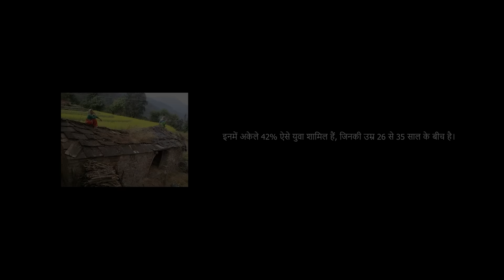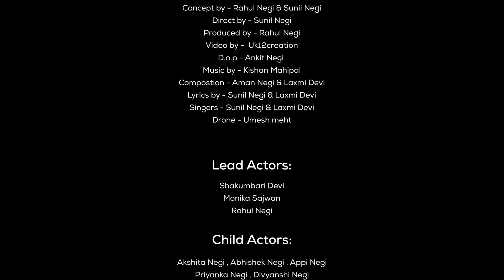Dadi ( दादी ) | YUCA - Nominated - Best Short Film | Garhwal flavour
DADI | दादी | Garhwali Movie | Garhwali Film |  Short Fiction Movie  | Migration | Garhwal flavour

दादा-दादी अपने पोता-पोती के साथ बहुत ही विशेष बंधन को साझा करते हैं। वे एक-दूसरे से मिलकर और एक दूसरे का साथ पाकर बहुत आनंदित महसूस करते हैं। कुछ परिवारों में यह बंधन माता-पिता और बच्चे के संबंध से भी काफी मजबूत होता है। अपने बच्चों के प्रति दादा-दादी का प्यार और स्नेह वाकई बेहद बेमिसाल होता है।

पहले के समय में बच्चों को उनके दादा-दादी के साथ समय व्यतीत करने का काफी मौका मिलता था पर अब वे अलग परिवार बसाने की बढ़ती प्रणाली की प्रवृत्ति के कारण एक-दूसरे से कम ही मिल पाते हैं। जहाँ तक माता-पिता की बात है तो वे कई निजी और व्यावसायिक प्रतिबद्धताओं के कारण अपने बच्चों को दादा-दादी के पास ले जाने का पर्याप्त समय नहीं बचा पाते पर उन्हें किसी भी हाल में एक दूसरे के साथ समय व्यतीत करने के लिए कोशिश करनी होगी।

पलायन -
हिमालयी राज्य उत्तराखंड के ग्रामीण पर्वतीय क्षेत्रों में रहने वाली 35 प्रतिशत आबादी वर्ष 2000 में उत्तराखंड राज्य बनने के बाद अपना पैतृक घर छोड़ चुकी है। इन क्षेत्रों से रोजाना औसतन 246 लोग पलायन कर रहे हैं।

Viedo Credit :
Concept By - Rahul Negi & Sunil Negi
Direct By - Sunil Negi
Produced By - Rahul negi
Video By - Uk12 Creation
D.O.P - Anikt Negi
Composition - Aman Negi & Laxmi Devi
Lyrics By - Sunil Negi & Laxmi Devi
Singer - Sunil Negi & Laxmi Devi
Drone shoot  - Umesh Mehta

Lead Actor :

Shakhumbari  Devi
Monika sajwan
Rahul Negi

Child actor :

Akshita Negi
Abhishek Negi
Appi Negi
Priyanka Negi
Divyanshu Negi
Naina Negi
Anirudha Negi

Management :
Sunil Negi
Crew Member :
Parshant Negi
Bobby Kunwar
Shivraj Negi
Sumit Negi
Atul Bisht
Manish Negi

Spacial Thanks :
All villagers of Daula , Kansyas  , Kandara

For Any query :
Conatct us